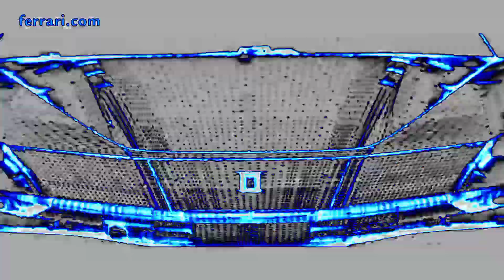The ferrari club Philippines 🇵🇭. videos.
ang magsasakang driver